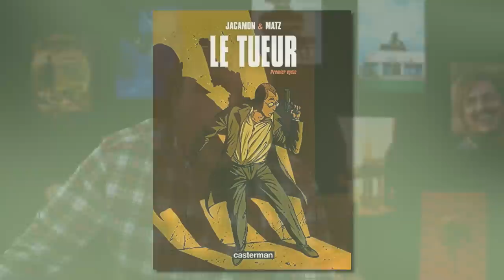THE KILLER Kritik Review (2023)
Mit Michael Fassbender, Tilda Swinton, Arliss Howard

Inhalt: Nach einem verhängnisvollen Fehlschuss gerät ein skrupelloser Auftragsmörder nicht nur mit seinen Auftraggebern in Konflikt, sondern beginnt auch mit sich selbst zu hadern.

➝ Weitere Filme mit Michael Fassbender
Weitere Filme von David Fincher
Weitere Filme mit Tilda Swinton

Titel: The Killer
Originaltitel: The Killer
Erscheinungsdatum: 26. Oktober 2023 Im Kino | ab 10. November 2023 auf Netflix
Lauflänge: 1 Std. 59 Min.
Altersfreigabe: FSK ab 16 freigegeben
Genre: Thriller, Drama, Krimi

ÜBER MICH

ENDCARD
Social Media Icons erstellt von myriammira